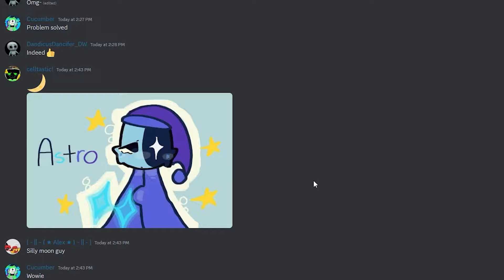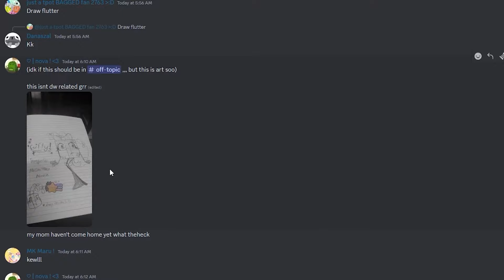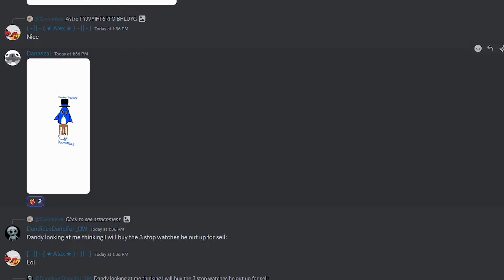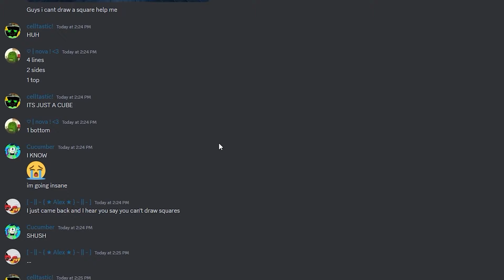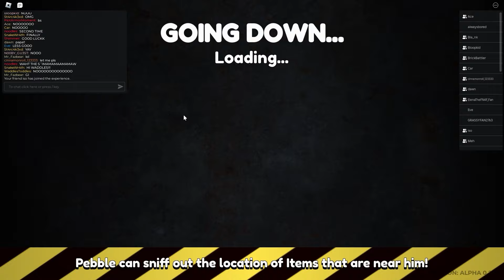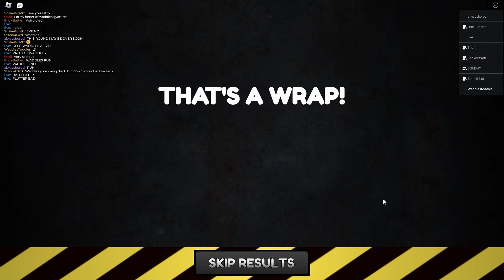TWISTED DANDY WON'T GO AWAY AND WHO TURNED OUT THE LIGHTS??? (Dandy's World) Roblox